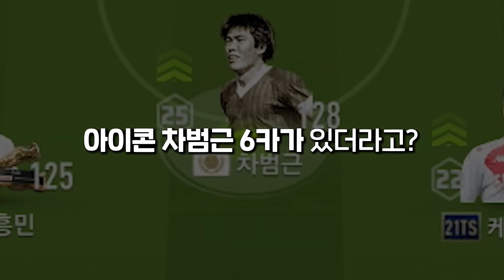피파4 아이콘 차범근 6카는 얼마나 좋을까?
오늘은 제 채널에서 가장 비싼 선수를 리뷰했습니다!
바로바로 아이콘 차범근 6카?!

만나는 상대마다, 놀라는 채팅보면 재밌더라구요 ㅋ-ㅋ

BGM
Track : 수수께끼(Enigma)
Composer : 눈솔

Title Holder - Animal